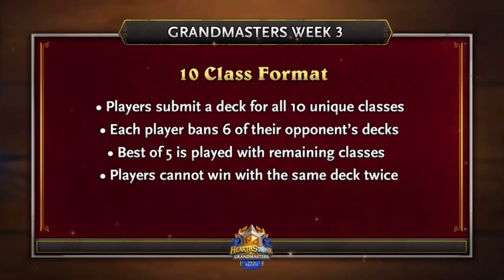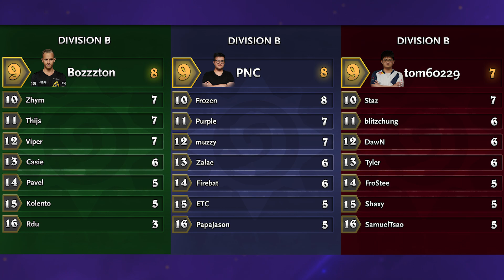The Curve - Grandmasters 2020 Season 1 Week 3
Join Raven as he recaps the biggest moments from Grandmasters 2020 Season 1 Week 3 on this episode of The Curve.